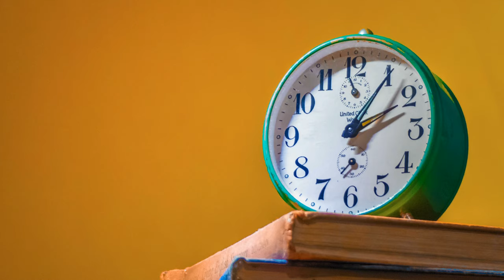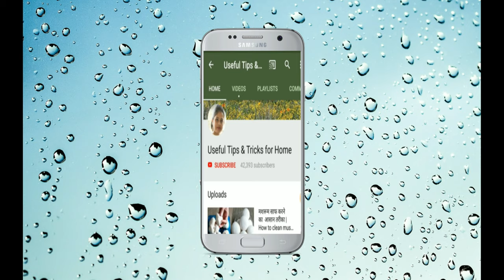How to get rid of smelly kitchen towels|Kitchen towel cleaning tips|How to get clean kitchen towels.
how to get rid of smelly towels
how to clean smelly kitchen towels
cleaning towels
smelly towel cleaner
odor free dishcloths
smelly towel cleaner
how to get mildew stains out of towels
washing towels with vinegar front loader
smelly towel cleaner
how to clean kitchen towels
how to clean tea towels properly
how to clean greasy kitchen towels
how to clean stained kitchen towels
how to clean dingy kitchen towels
how to clean dirty tea towels
best way to clean kitchen towels
how to clean white dish towels
how to clean greasy tea towels
how to clean dirty kitchen towels
how to clean dingy dish towels
easiest way to clean kitchen towels
how to get clean kitchen towels
how to clean greasy dish towels

MY GEAR:
DSLR Camera

SONY Tripod .

Pop Filter

HARISON Quadlux Mark II Double Kit .

online product :
Pigeon by Stovekraft New Handy Mini Plastic Chopper

Stanley  Hot Melt Glue Gun

Piesome New Adjustable Kitchen Splash Shower Faucet Sprinkler